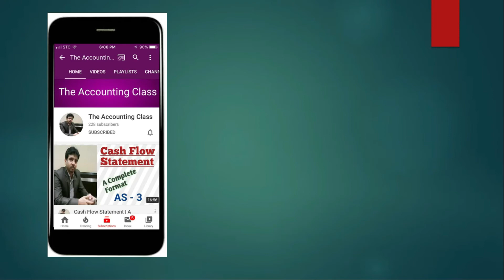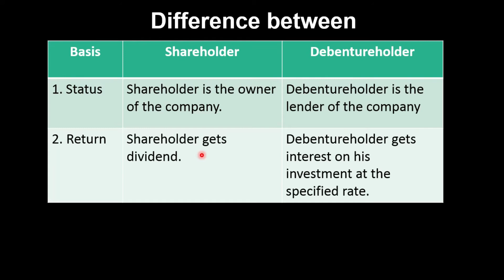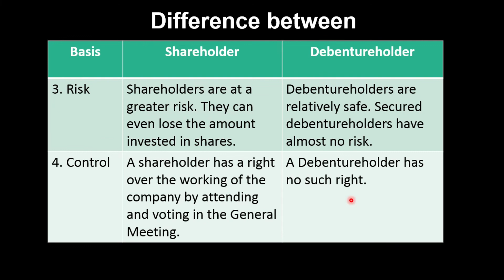Difference between Shareholder and Debentureholder (Hindi)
About this Video ~This video explains the difference between Shareholders and Debentures in Hindi.
Dear Friends,
Watch this video till end to have a complete knowledge. If you have any question, you can write in the comment, I will try my best to answer them. Moreover, I will be more than happy, if you suggest any topic to prepare.

About Instructor
Dr. Shahid is an Assistant Professor in a Government University of KSA. He has a teaching experience of more than 20 years in Universities and Colleges of India and abroad. His qualifications are Ph.D (Commerce) from BHU, UGC NET (Commerce), M.Com (Accountancy) from BHU, MBA (Finance), B.Ed., B.Com (Hons.) from BHU.
About This Channel [The Accounting Class]
This channel covers the following courses and Classes: UGC NET Commerce,  Accountancy for B.Com, M.Com, BBA, MBA, XI, XII (All Boards);  Financial Accounting; Cost Accounting; Managerial Accounting; Business Finance; Financial Management; Commerce;  Business Law Business Economics etc.